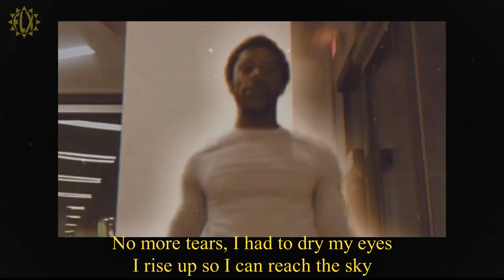Felix (FLX) - Survive Freestyle